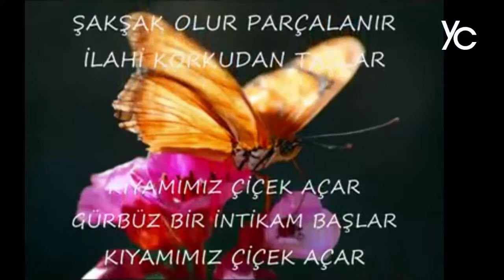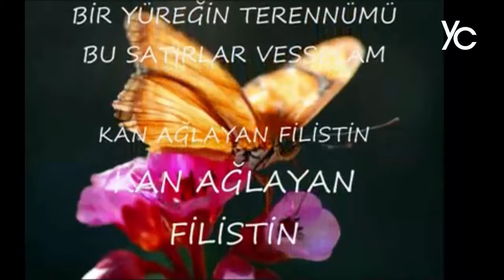EBEDE KADAR İSLAM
BİR YÜREĞİN TERENNÜMÜ BU SATIRLAR.